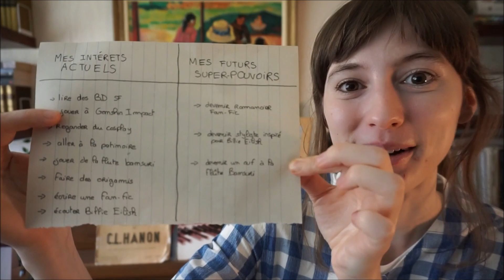#61 | Comment se trouver une passion : THE Tuto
Coucou !

J'aide les gens différents à retrouver une santé mentale de fer même dans un monde où tout nous pousse à la compétition et à l'anxiété. Atteinte du syndrome d'asperger, ancienne mutique devenue bruyante, je publie un conseil par jour pour se sentir bien dans sa peau dès aujourd'hui.

Tu veux des reproductions de mes dessins ? par ici : titilafilolle.redbubble.com